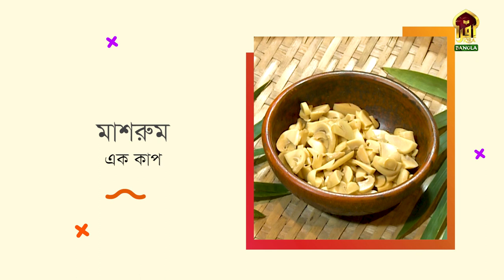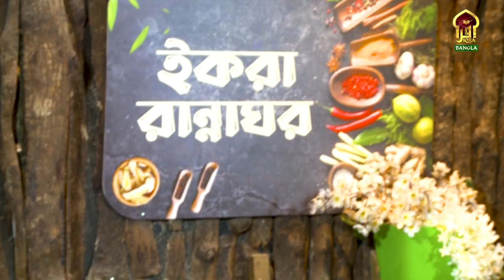Iqra Rannaghor II ইকরা রান্নাঘর II Episode - 02 II ভেজিটেবল চিকেন এবং আচারি মুগডাল II By Obhirup